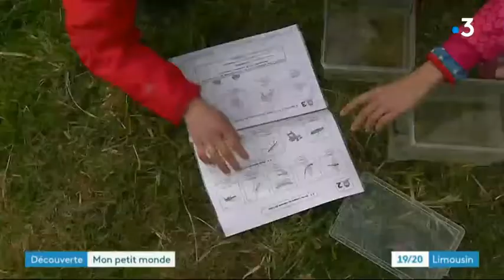France 3 Nouvelle Aquitaine JT 1920 Limousin 11042018 freqgrenouille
Petit reportage de France 3 Nouvelle Aquitaine sur l'animation proposée par le Syndicat Mixte Vienne Gorre, le Parc naturel régional Périgord Limousin et le Conservation d'espaces naturels du Limousin à l'occasion de la manifestation nationale Fréquence Grenouille. Reportage du 11 avril 2018.